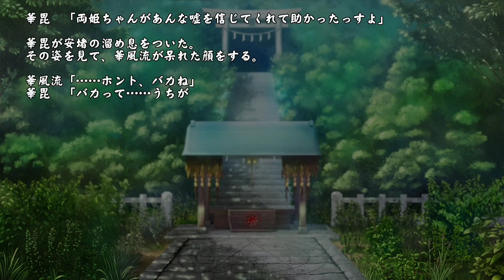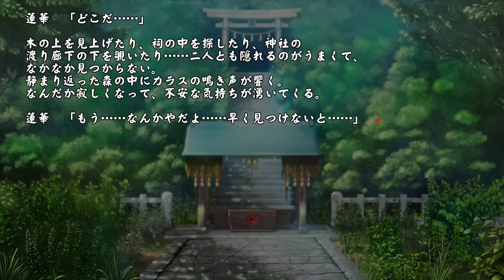【閃乱カグラ ESTIVAL VERSUS -少女達の選択-】[#15] あの子探し (初見実況)[閃乱カグラエスティバルバーサス]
閃乱カグラエスティバルバーサスは初見です。なので暖かいめてご覧下さい✨

閃乱カグラエスティバルバーサスは 18時更新